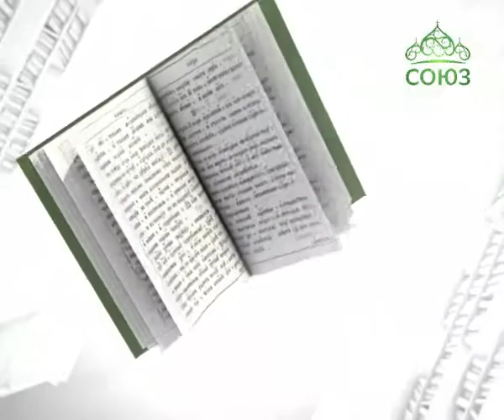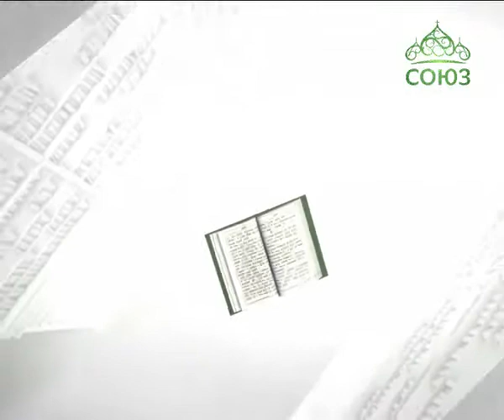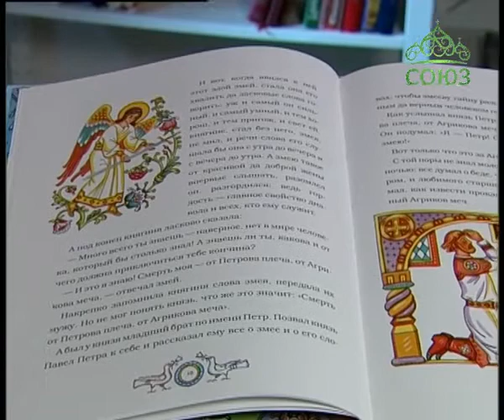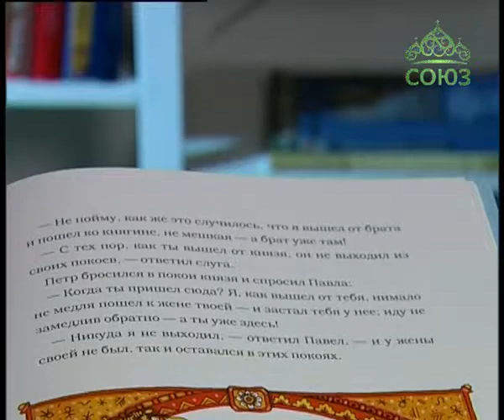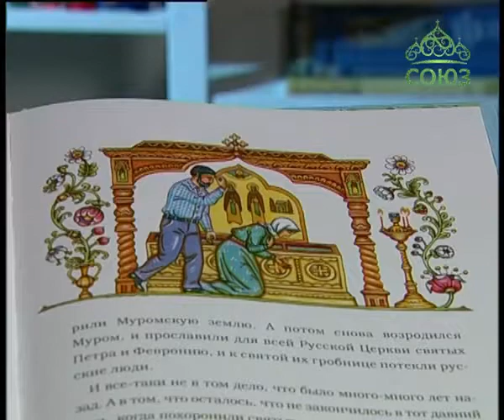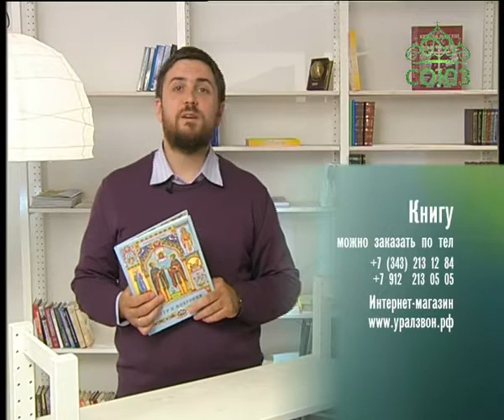Книга «Петр и Феврония»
Святые супруги Петр и Феврония Муромские широко почитаются в России как покровители семьи и брака, день их памяти стал официальным праздником любви и верности. Древнее сказание о них в современном изложении может стать первым в жизни ребенка разговором о любви - любви супружеской и любви христианской.